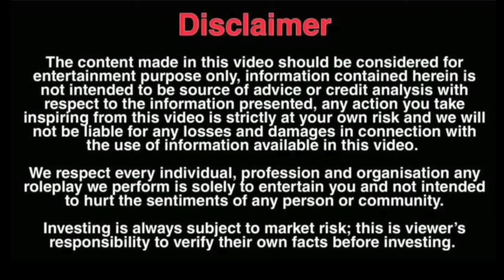रसगुल्ले के लिए घर मे लड़ाई | D2 Prank